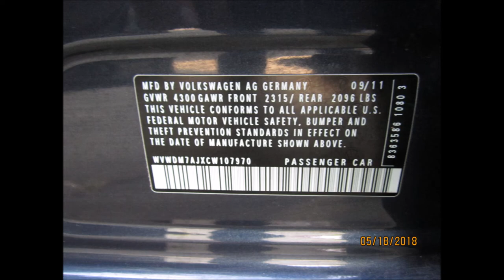2012 VOLKSWAGEN GOLF TDI TURBO DIESEL 45 MILES 1 GALLON !!!! FOR SALE !!!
2012 VOLKSWAGEN GOLF TDI TURBO DIESEL 45 MILES 1 GALLON !
Equipment
Navigation,Sun roof, Tow PKG.
Xenon head light
Trim: wagon
Mileage: 112k miles
Exterior Color: Dark Blue
Interior Color: Dark GREY
Drive: FWD
Transmission: Automatic
5 PASSENGER INDEPENDENT CLIMATE CONTROL POWER WINDOWS
AIRBAG FRONT LEFT LEFT CURTAIN AIRBAG
AIRBAG FRONT RIGHT , POWER SEATS,HEATING SEATS
AM/FM/CD,MP3.BLUETOOS, TILT WHEEL
CD IN DASH